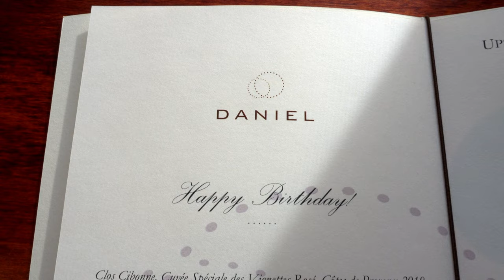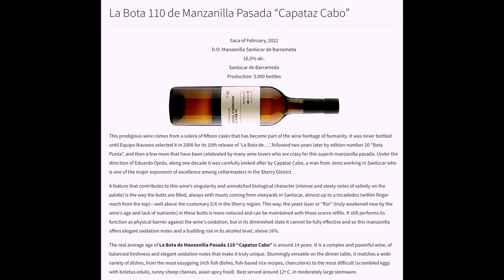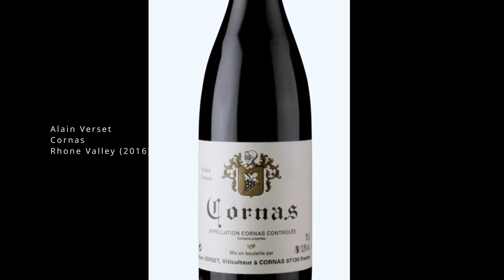Daniel Boulud's Restaurant Daniel - a Two Michelin Star Restaurant in New York City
We had a true bon vivant experience at Restaurant Daniel, Daniel Boulud's flagship restaurant in New York City.  Located on Manhattan's Upper East Side, this classic gem has adapted to the ages ever since opening in the early 1990s.

My wife and I tried the 7 course tasting menu, with their most expensive wine pairing because when you're going to indulge, you might as well go all the way.

Restaurant Daniel currently has two MICHELIN stars. You can read more about the restaurant on the Michelin website and on chef Daniel Boulud's site:

Make sure you watch to the end to see how we rated our experience.